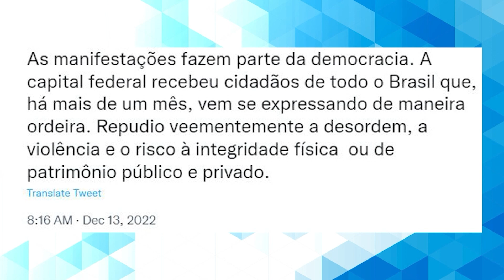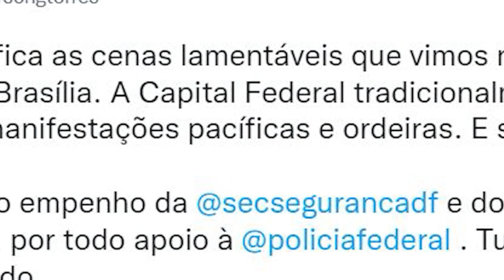Manifestantes quebram carros e tentam invadir sede da PF em Brasília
Atos de grupos bolsonaristas terminou com 8 veículos incendiados e outros prejuízos materiais em Brasília. Não há detidos até o momento.